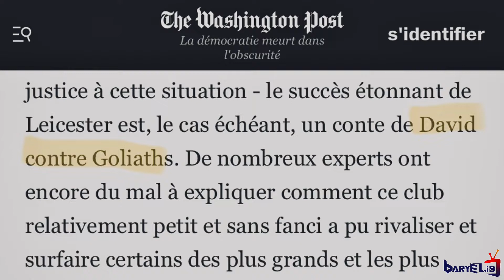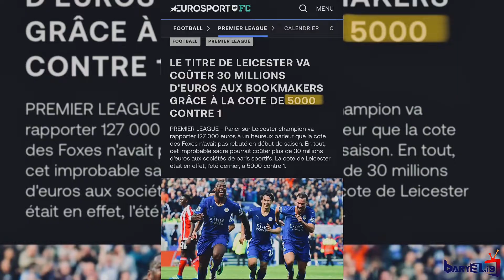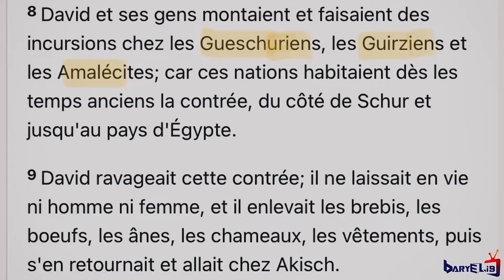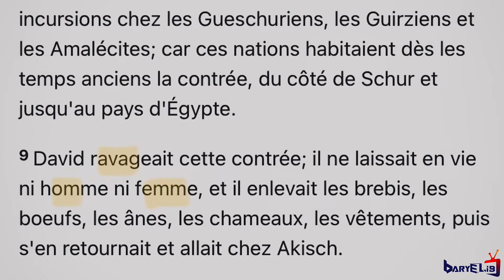David pa tiye Goliath vre?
Istwa David ak Goliath la, sou yon lòt ang !

00:00 Entwodiksyon
00:41 Leicester City
02:17 Istwa David ak Golyat la
04:44 Jenèz istwa David la
08:04 Chanjman pèsonaj David la
14:16 Alegori istwa a
19:50 Konklizyon